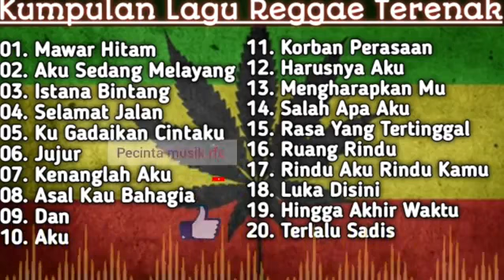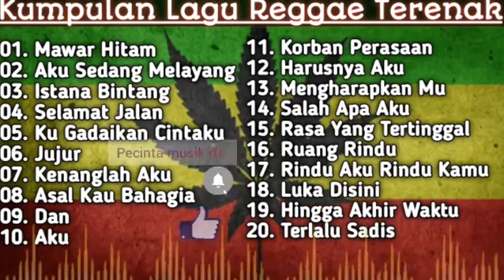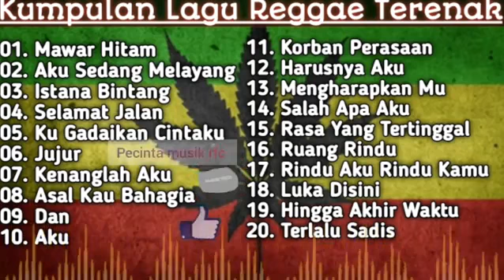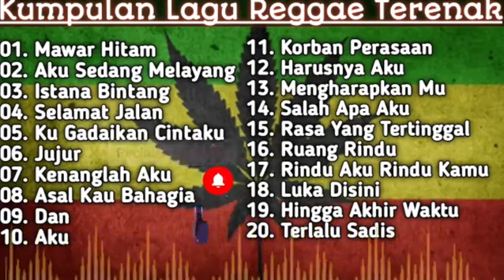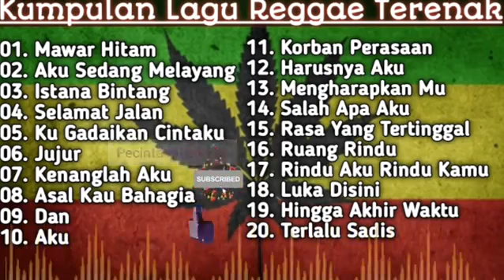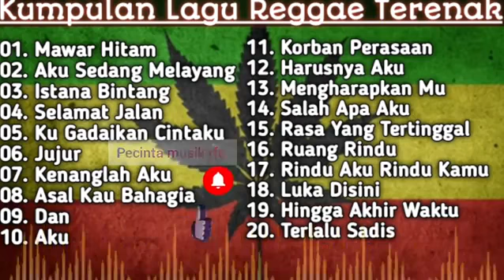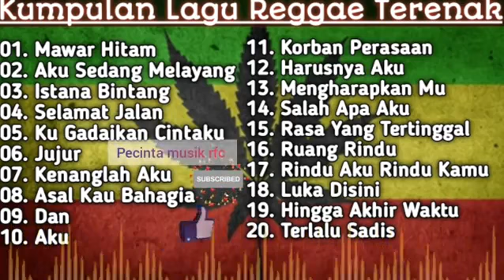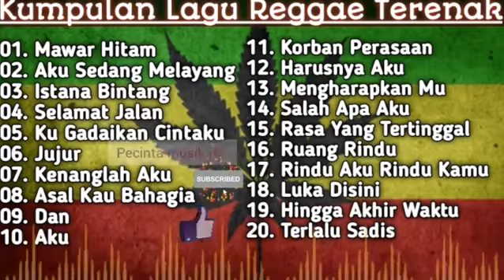Lagu Reggae Terbaik Terenak